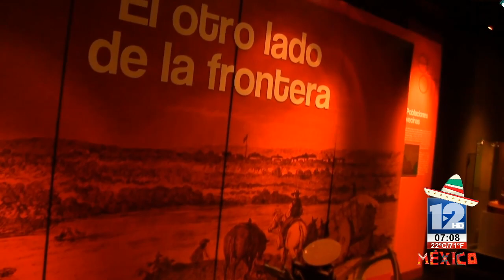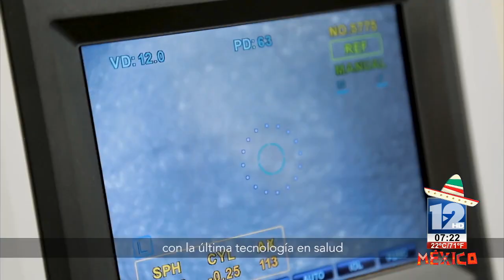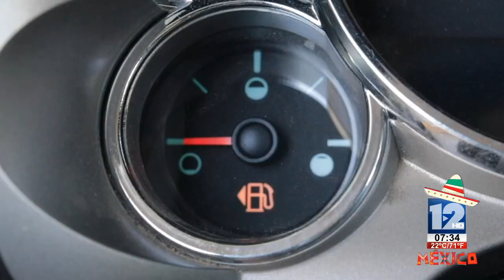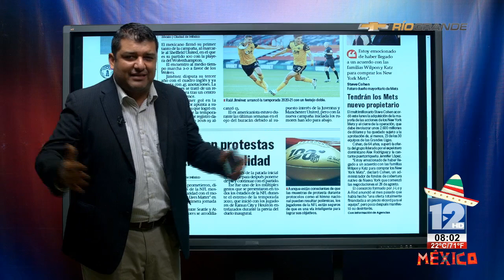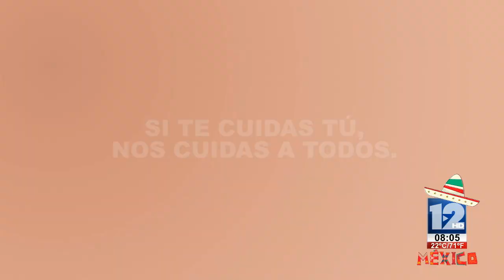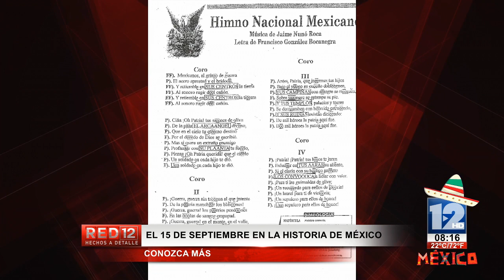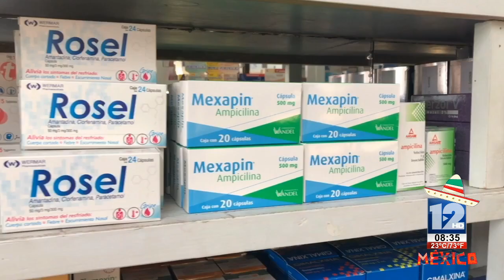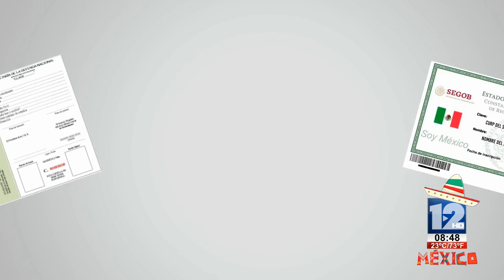RED 12│15 DE SEPTIEMBRE DE 2020